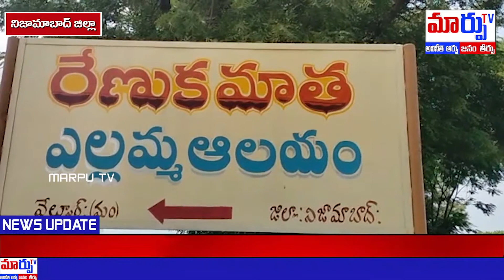Bonalu 2021 | Velpur People Grandly Celebrating Bonalu, Offers Bonam To Renuka Ellamma | Marpu Tv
Bonalu 2021 | Velpur Mandal People Grandly Celebrating Bonalu, Offers Bonam To Goddess Renuka Ellamma | Marpu Tv

MARPU TV is an News and Entertainment channel Based In Digital Platform. Our team is always ready to provide the Breaking News ,Entertainment Videos, Political news, Celebrities Exclusive Interviews, Politician exclusive interviews, Latest update news of both Telegu states (Andhra Pradesh & Telangana), Devotional Videos, Great Health Tips, Home Remedies, Tollywood events, Short films, Telugu Web Series, Gossips, Press Meets, Trailers, Teasers and more Fun Videos Etc.